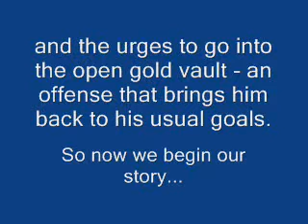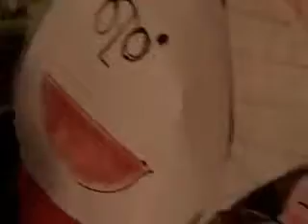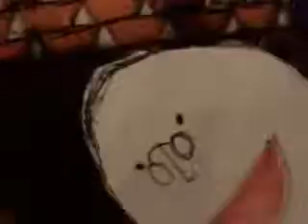Excellence in Banktelling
Eager to find a respite from his hectic life of bashing Liberals on his multi-million dollar conservative talk radio program, urging listeners to vote for the mathematically ineligable Democratic candidate to prolong their primary election, and multiple other top secret projects of national importance, a Conservative talk radio host decides to take up a job at the local bank with the "working man".

However, his posh lifestyle leaves him unable to cope with disrespect from coworkers, being watched by a surveillance camera (that isn't the one that is intended for his millions of loyal fans), and the urges to go into the open gold vault - an offense that brings him back to his usual goals.